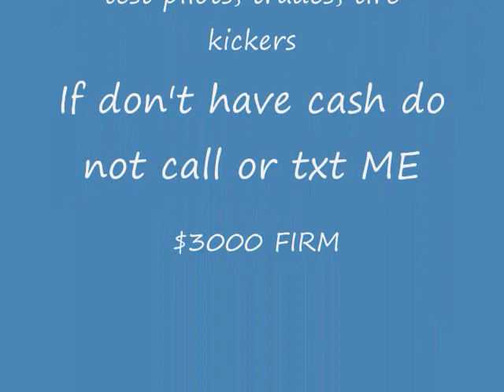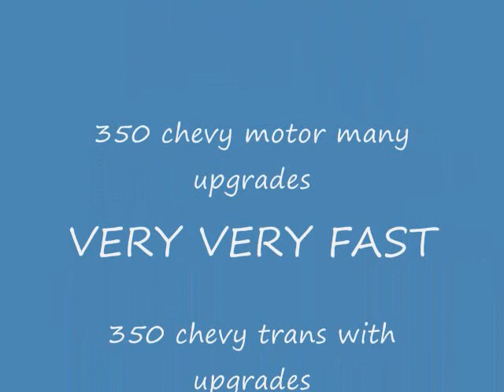Cutlasses for sale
Both cars are for sale...

PepS! Theme 32$ FIRM
Big Blue 14$ FIRM or 26" floaters trade (must have no dents, tires, all lugs, 5 lug, fit cutlasses or monte carlos, and must have all spinner fronts)

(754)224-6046